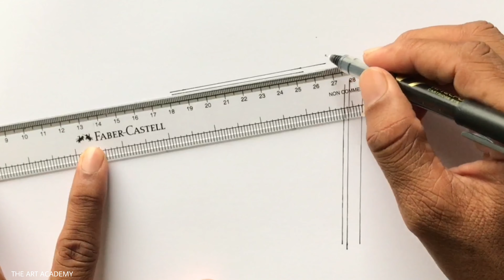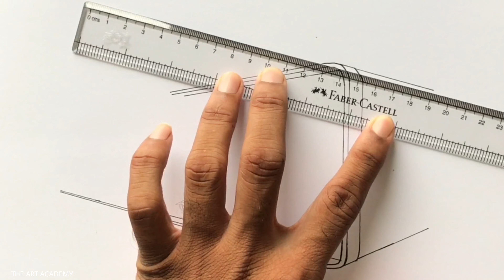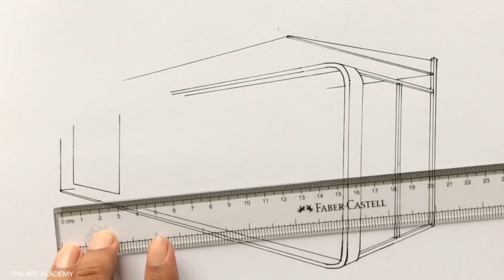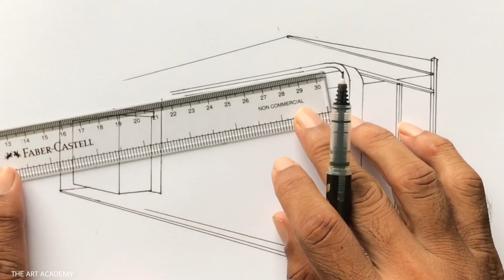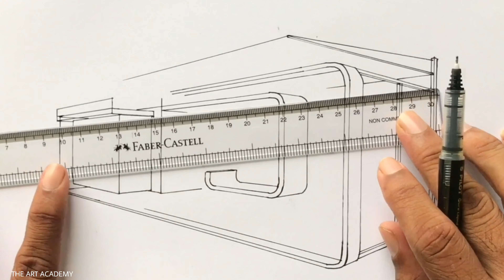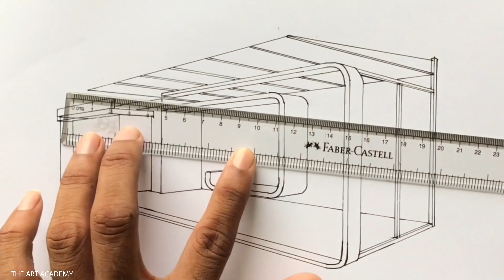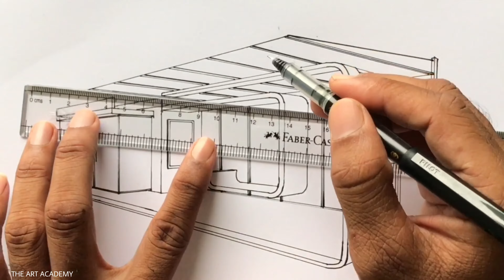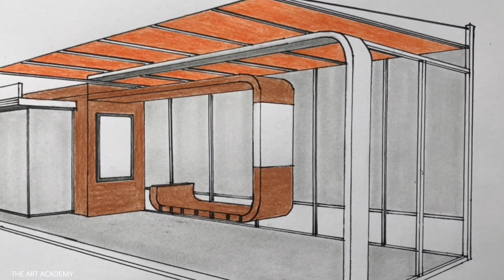How to Draw a Waiting Shed in 2 Point Perspective